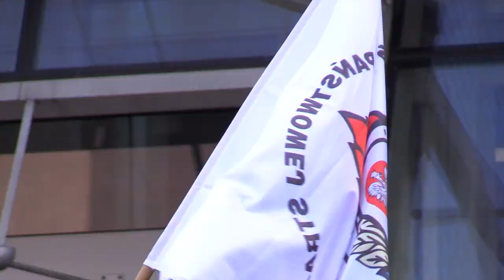Dzień strażaka 02.06.2023